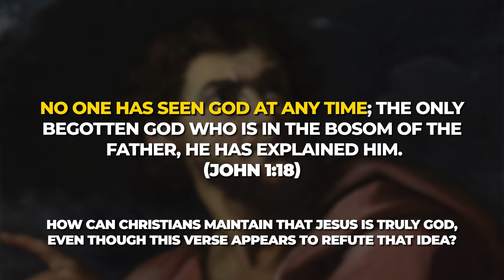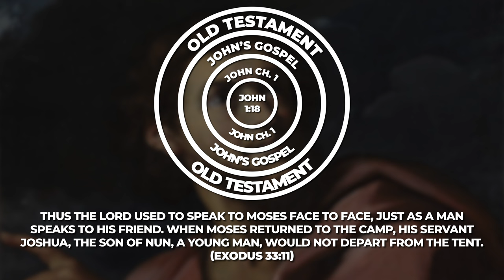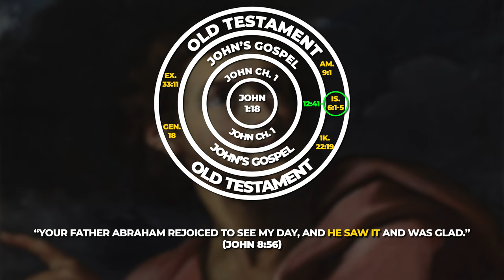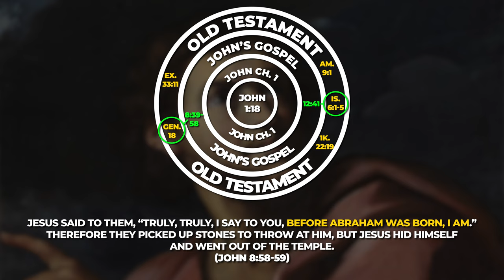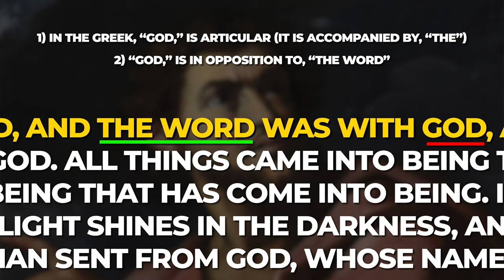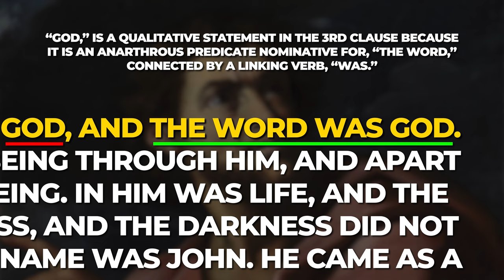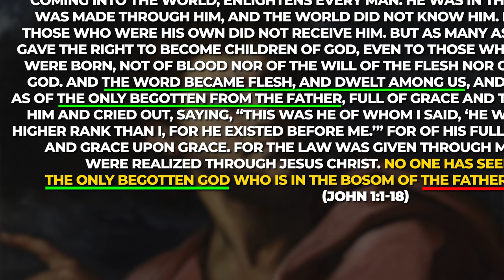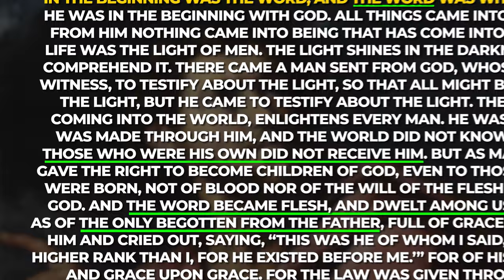Why did John say, “No Man Has Seen God?” (John 1:18)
Why did John say, “No Man Has Seen God?”

John 1:18 says:

“No one has seen God at any time; the only begotten God who is in the bosom of the Father, He has explained Him.”

The argument goes that since John says God has not been seen, but Jesus was seen by lots of people, He, therefore cannot be God. Pretty straightforward.

In order to understand what John is talking about in this verse, we need to look at it in context. First, is it, in fact, true that God has never been seen? Many Old Testament passages speak to this: Amos 9:1, 1 Kings 22:19, Exodus 33:11 just to name a few.

Two passages to draw attention to specifically are Isaiah 6 and Genesis 18. Isaiah 6 states:

“In the year of King Uzziah's death I saw the Lord sitting on a throne, lofty and exalted, with the train of His robe filling the temple…(5)'...For my eyes have seen the King, the LORD of hosts.’” (Isaiah 6:1-5)

This passage is particularly of interest because John cites it in chapter 12:41, wherein he states that Isaiah saw the glory of Jesus and spoke of Jesus in his ministry. Therefore, two conclusions we can draw from this are that 1) John recognized God had been seen before and 2) he believed that the God who was seen (at least in Isaiah’s case) was the pre-incarnate Son.

The other passage of interest to us now, Genesis 18, is replete with testimony that Abraham did not just see God, but he had very intimate fellowship with him: Abraham washed God’s feet, he fed God a meal, he sat with God under the Oaks of Mamre, and he had a prolonged face-to-face conversation with God wherein he pleaded for Sodom & Gomorrah. Genesis 18 tells us that not only did God appear to Abraham, but he appeared to him in something akin to a physical human body (along with the two angels with Him.)

John also makes reference to this portion of scripture in chapter 8, verses 39-58. Jesus' point through this section is that He is the God that Abraham interacted with in Genesis 18. Again, this affirms the two points we have previously concluded about John.

But if this is true, then why would John say, “no man has seen God at any time?”

To properly understand him in verse 18, we have to look specifically at the context of chapter 1. Verse 18 is the bookend to what is known as John’s prologue. This means that verse 18 is part of a single statement that precedes back to the very first verse. The first verse of John’s gospel reads:

Note how John is using, “God,” in this verse. The important thing to recognize with respect to verse 18 is that John has set a precedent in verse 1 of using, “God,” of more than one figure – “God,” of clause 2 (Whoever that is) and the Word in clause 3. John states later in verse 14 that, “the Word became flesh, and dwelt among us,” so we know from this verse that the Word John is speaking of is the pre-incarnate Christ, who later became the man, Jesus. But this still leaves the question, “who is, ‘God,’ in the second clause of verse 1?

Obviously, we’ve noted that God was seen many times in the Old Testament, so what is John saying? Look closely at the rest of the verse – the only begotten God who is in the bosom of the Father…

This means that the Father must also be truly divine – truly God. Now we know that the, “God,” of clause 2 of verse 1 is the Person of the Father contrasted with the Word, the Person of the Son.

But this begs another question…if John has used, “God,” in reference to both the Father and the Son thus far, Who is he referring to when He says, “no one has seen God?” Is he saying, “no one has seen the Father,” or is he saying, “no one has seen the Son?” John is obviously not saying the latter, because He has already stated in verse 14, “…the Word became flesh, and dwelt among us, and we saw His glory, glory as of the only begotten from the Father…” Therefore, John is saying that no one has seen the Father…but look at what else he says…

“…the only begotten God who is in the bosom of the Father, He has explained Him.”

Compare this with verse 14. The, “only begotten God,” is the Word – the Son, Jesus. Look at what John says He did for the Father because no one has seen Him; the Word has explained the Father (or made Him known). The Word can do this because He is God just as the Father is (v.1).

John’s point in this verse is this – God was seen many times in the Old Testament, but the Person of God who was seen was not the Father. Rather, the God who was seen was the pre-incarnate Son. Rather than being a refutation of Christ’s deity, John 1:18 is actually one of the most powerful assertions that Jesus is, in fact, truly God, just as the Father is.